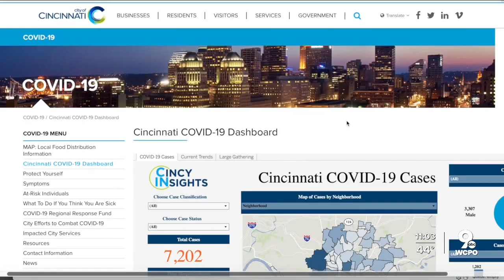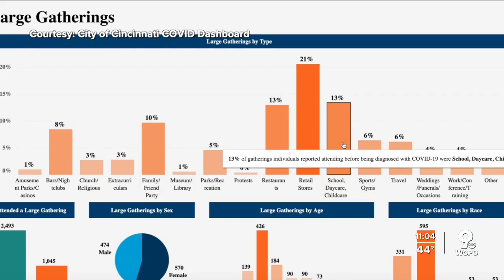Expert tips for making sense of COVID-19 numbers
Since the start of the COVID-19 pandemic, there’s been no shortage of data shared on the virus. Experts say too much information, though shared in an effort to be transparent, can overwhelm people and cause “COVID-19 fatigue.”